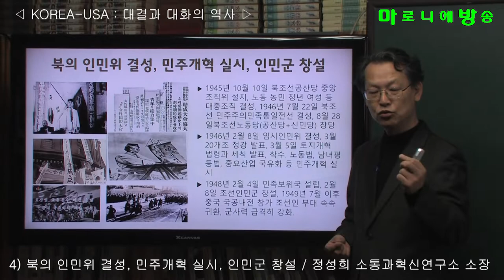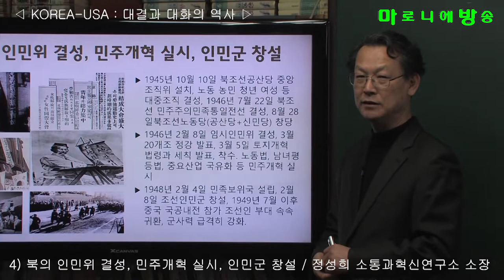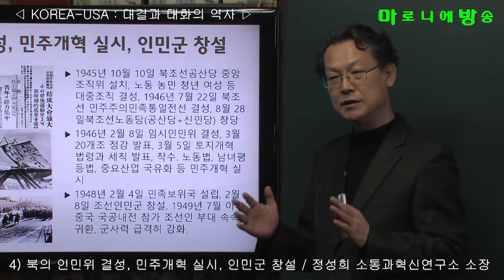[소통과혁신] 4) 북의 인민위 결성, 민주개혁 실시, 인민군 창설 / 한반도-미국 : 대결과 대화의 역사-정성희 소통과혁신연구소 소장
1945년 10월 10일 북조선공산당 중앙조직위 설치, 노동 농민 청년 여성 등 대중조직 결성, 1946년 7월 22일 북조선 민주주의민족통일전선 결성, 8월 28일북조선노동당(공산당+신민당) 창당
1946년 2월 8일 임시인민위 결성, 3월 20개조 정강 발표, 3월 5일 토지개혁 법령과 세칙 발표, 착수. 노동법, 남녀평등법, 중요산업 국유화 등 민주개혁 실시
1948년 2월 4일 민족보위국 설립, 2월 8일 조선인민군 창설, 1949년 7월 이후 중국 국공내전 참가 조선인 부대 속속 귀환, 군사력 급격히 강화.